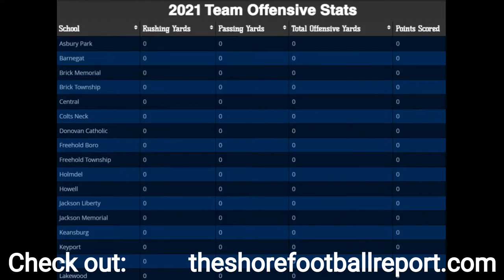(Video) Podcast - Theshorefootballreport.com - (Less then 1 Minute!)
(Video) Podcast - Theshorefootballreport.com